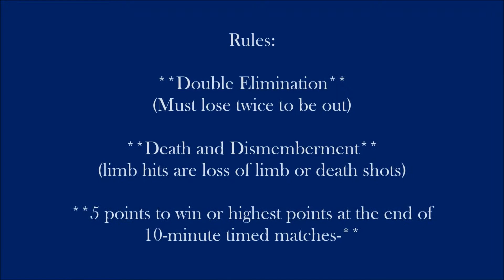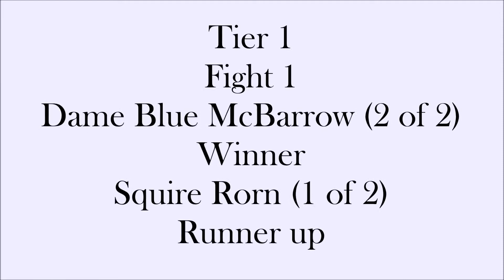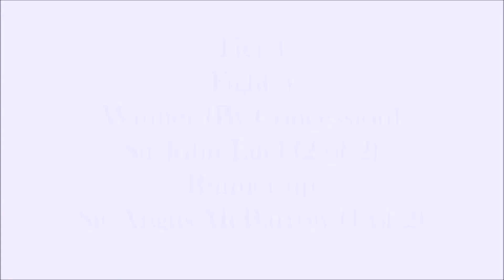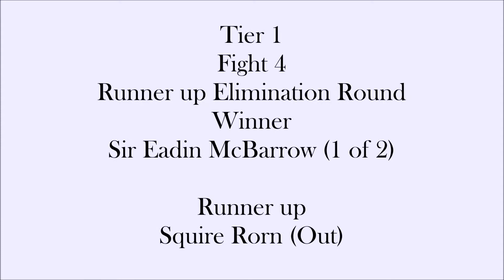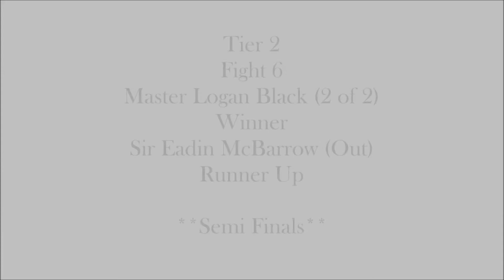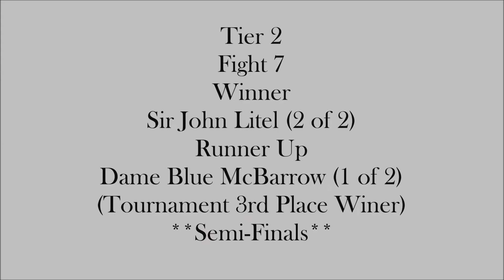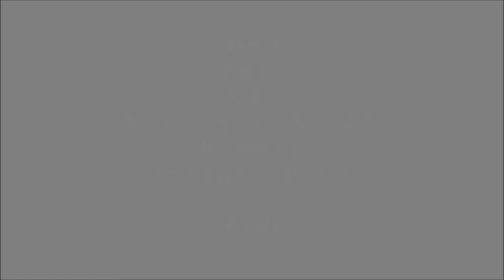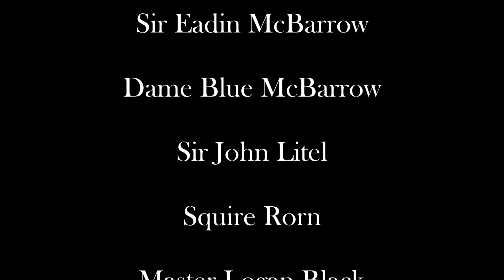Part 1 - Winter Knights 1/12/2019 - BHS - Light Armored Class Tournament of Champions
This is part 1 of 4 in the Winter Knights 2019 Event

Bear Hill Shire 1/12/2019 Winter Knights UnArmored Class Tournament of Champions

BHS Winter Knights 1/12/2019 Armored Class Tournament of Champions

The Knights of the North